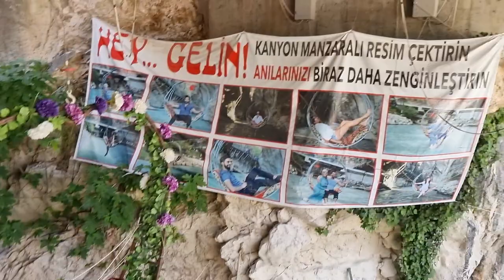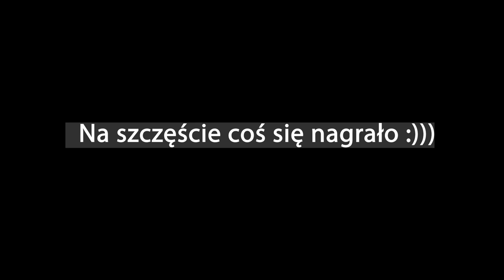Turcja atrakcje - KANION SAKLIKENT koło Fethiye - VANLIFE 4x4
Turcja to nie tylko plaże. Niedaleko Fethiye znajduje się niesamowity kanion Saklikent, niektórzy przyjeżdżają tu aż z Antalyi, Po drodze znaleźliśmy fantastyczną miejscówkę.

 • Wesprzyj kanał jednorazowo lub zostań patronem, możesz wspomóc rozwój kanału bezpośrednio przez YouTube lub

0:00 - wstęp